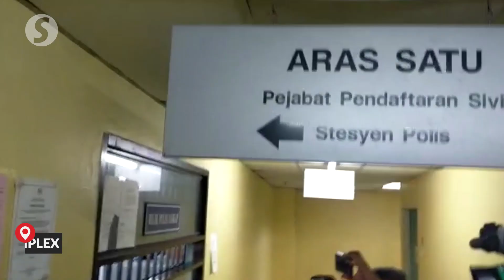NRD officer pleads not guilty to three bribery charges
An assistant registration officer pleaded not guilty to three charges of bribery at the Johor Baru Sessions Court involving bribes amounting to RM16,000.

According to the charge sheet, the accused 42-year-old Mohd Fazdhly Abdul Razak, who works at the National Registration Department in Putrajaya, requested a bribe from a 31-year-old man who works at a grocery store.